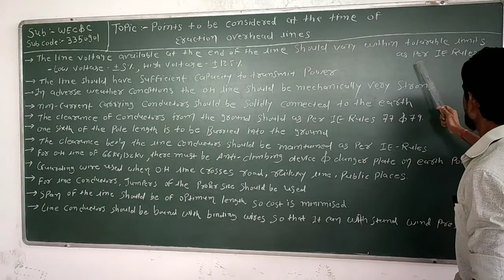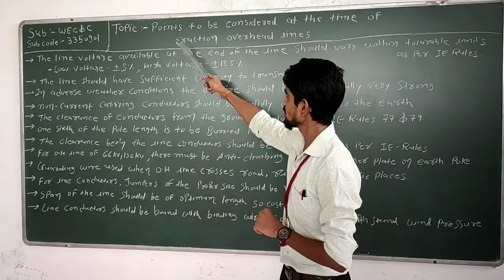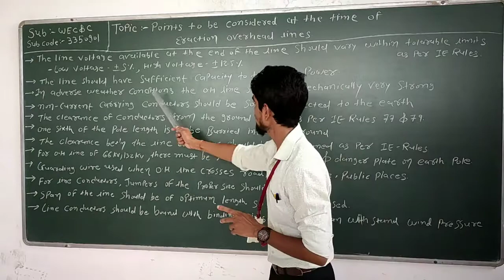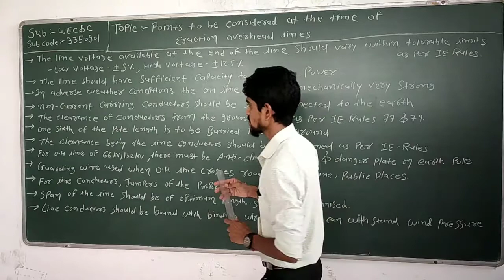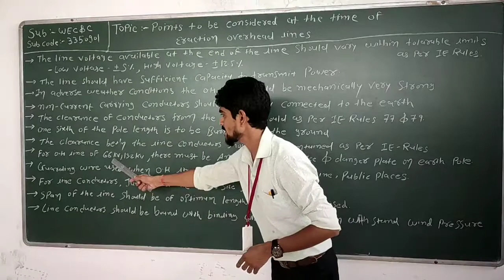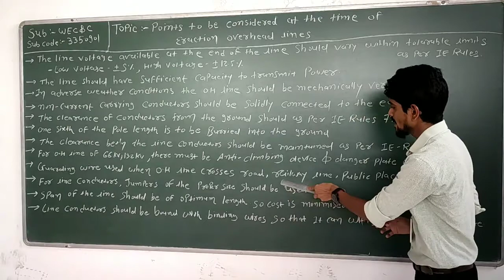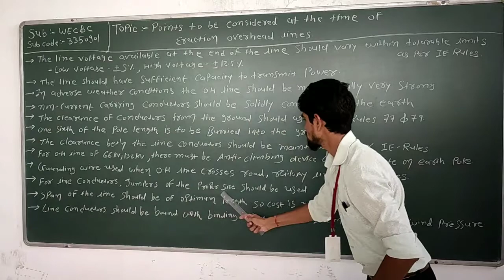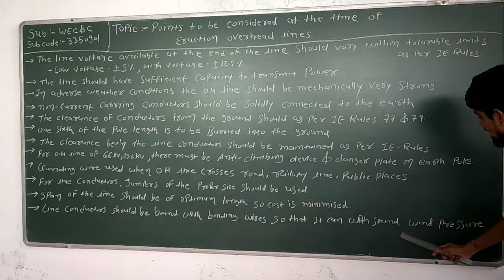sub:WEC&C,Ch-4,Topic: Points to be considered at the time of eraction O.H lines